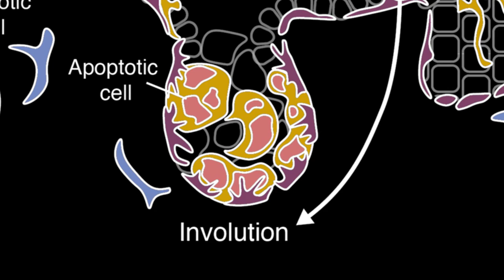Discovery of new immune cells in the breast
Our scientific research paper published in Nature Cell Biology, Tissue-resident ductal macrophages survey the mammary epithelium and facilitate remodelling, describes a new population of resident macrophages in the breast. Ductal macrophages live between the two layers of the duct wall and monitor the ducts with small arms. When the milk-producing cells die after lactation, ductal macrophages eat the dying cells to help the alveoli collapse and return to a resting state.

Macrophages can help breast cancer to grow, so knowing more about normal breast macrophages is an important step in improving breast cancer treatments.